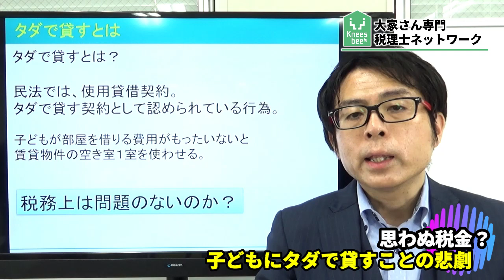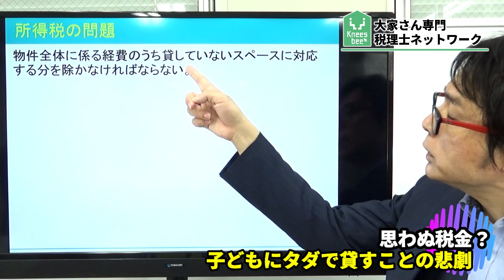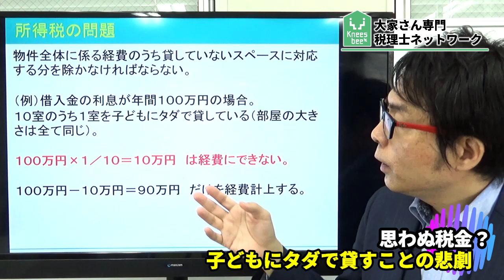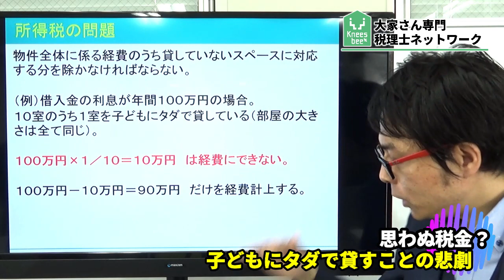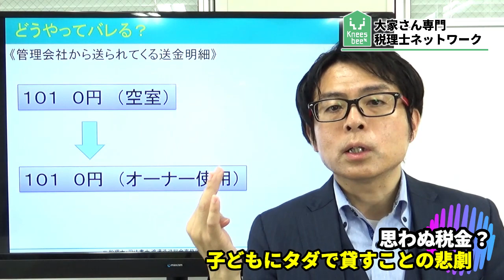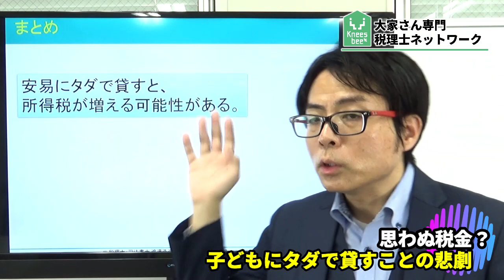思わぬ税金？！子どもにタダで貸すことの悲劇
よく、アパートの一室が空室になっているから子供に住まわせようかという方がいらっしゃいます。

そのような場合、思わぬ税金がかかってくる可能性があります。

空き室があるからと子供のために親心でやっていても、税金は容赦ありません。

リスクを理解して、どのようにするのか判断していきましょう！

2007年に実家が営んでいた5棟、86室のアパートの経営が危機的状況であることがわかりました。 毎月の収入と、支出を差し引きすると、預金残高が0円という状態だったのです。修繕費の積み立てなど、全くありませんでした。